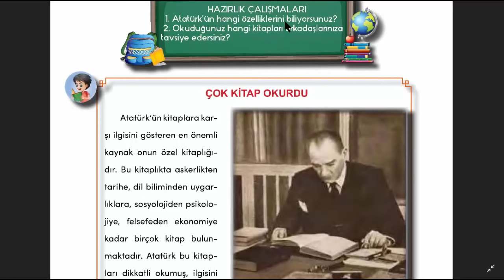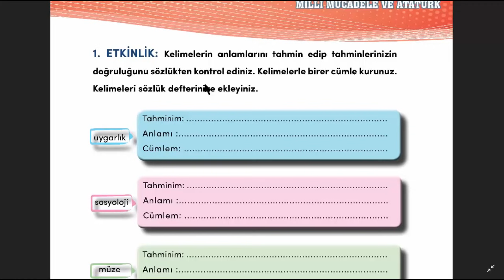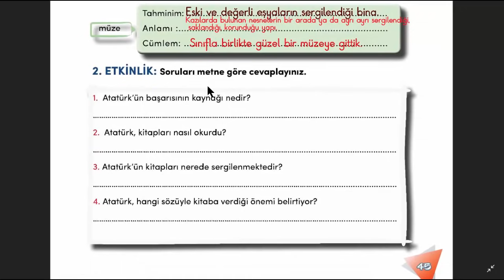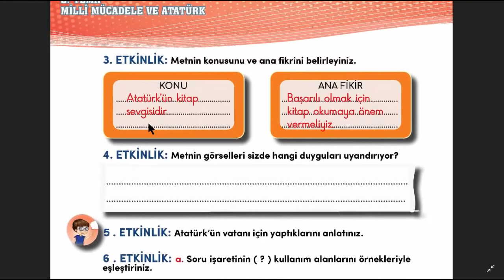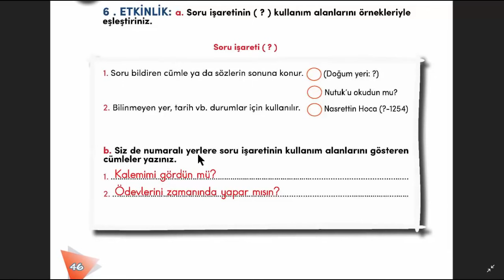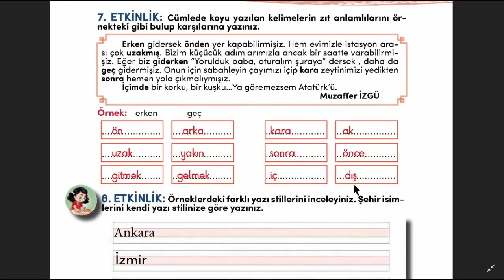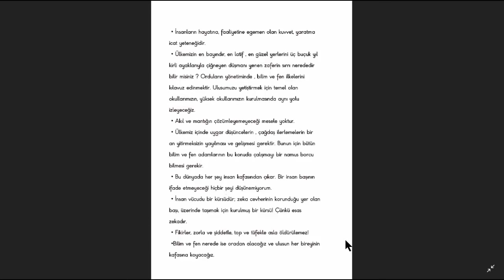Çok Kitap Okurdu Metni Etkinlikleri 4. Sınıf Türkçe Ders Kitabı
4.Sınıf Türkçe Ders Kitabı Çok Kitap Okurdu Metni Etkinliklerini birlikte yapalım.